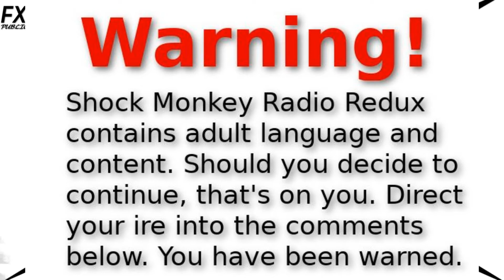"Ben Shapiro Moving to Nashville" SMR 17 SEP 20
The madman deduces the TRUE reason Ben Shapiro and the Daily Wire decided to move to Nashville!